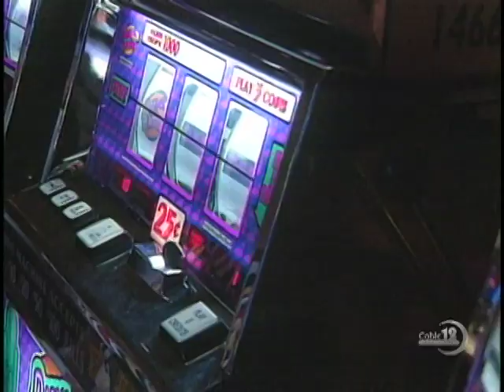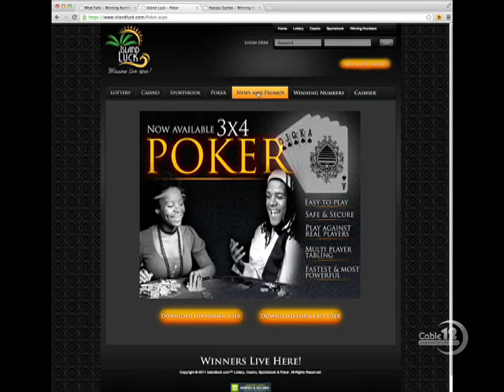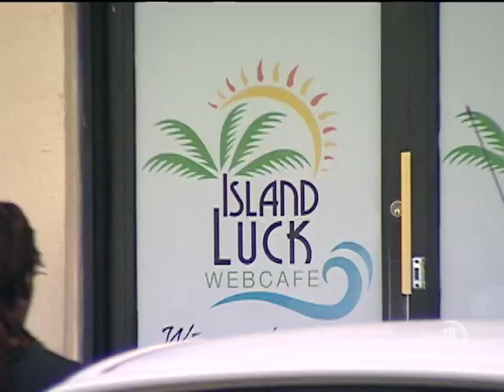BODY FOUND IN "MAKESHIFT GRAVE"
NB12 MARCH 9TH, NEWSCAST